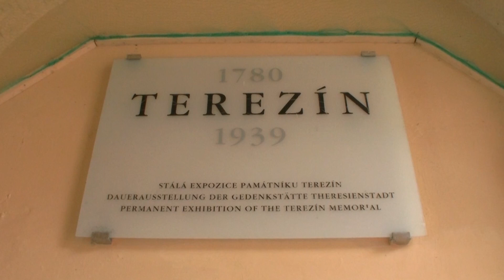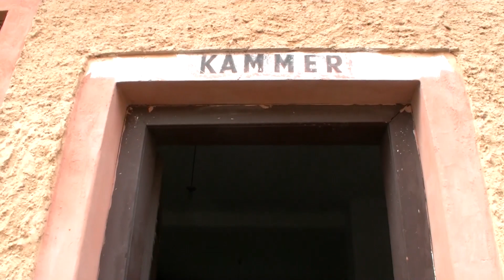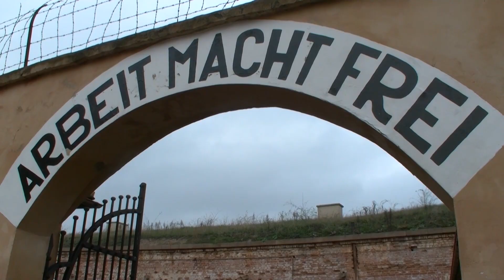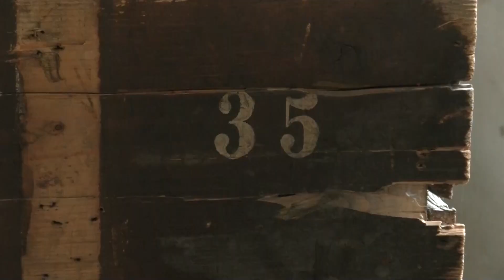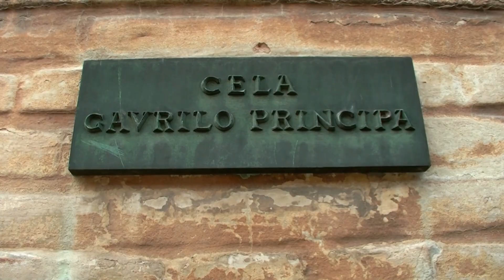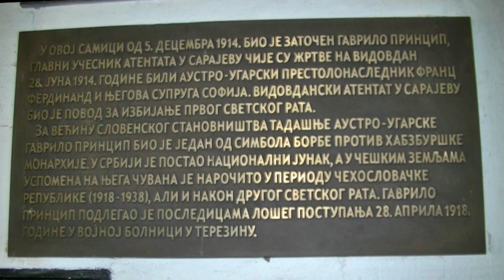Ćelija Gavrila Principa u Terezinu, Beograd za početnike u Pragu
autor: Smiljana Popov
snimatelj: Zoran Lazić
montažer: Gavro Dešić